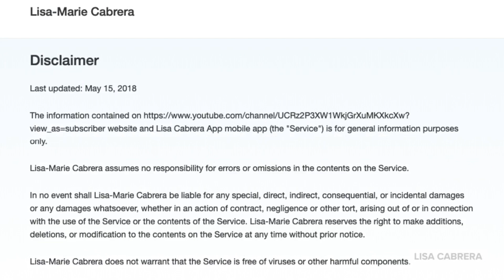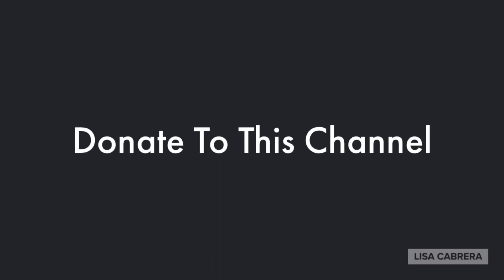Rudy Giuliani Get Owned In A Viral Video